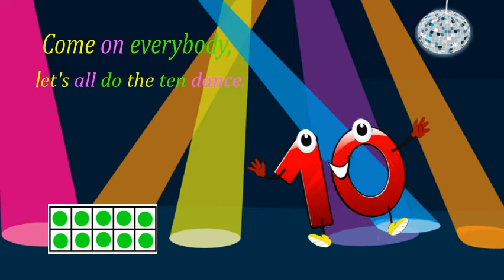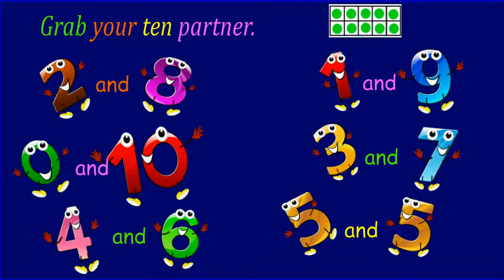Let's all do the 10 dance (new version), Addition Facts to 10 Song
Let's all do the 10 dance is a super fun song about the addition facts that add up to 10! The song has all the addition facts to 10 in in such as 0 and 10, 1 and 9, 2 and 8, 3 and 7, 4 and 6 and 5 and 5! So come on everybody let's do the 10 dance. Do the ten dance! Number bonds to 10, Friends of 10!